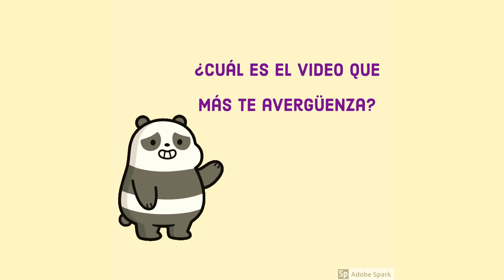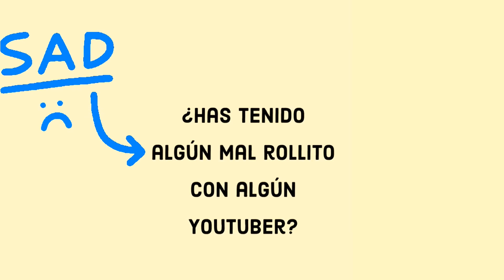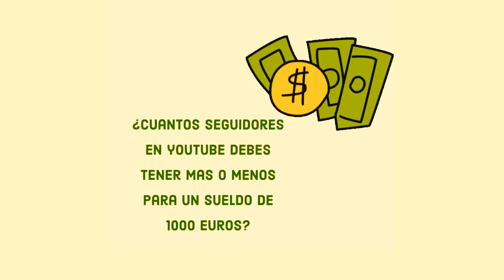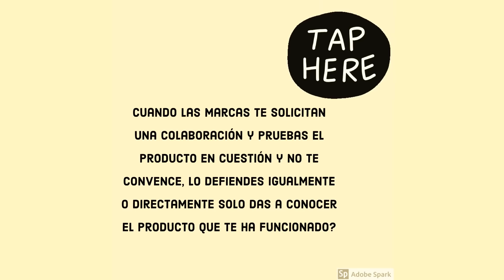¿ A QUE YOUTUBERS LESBIANAS LES TENGO ENVIDIA | DESKRADOS OFICIAL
¡Qué YouTuber Lgbt me gusta!, ¿Quién me cae mal de YouTube?, ¿Cuanto gano en YouTube?
Averígüenlo en este tag del YouTuber hipócrita, a ver si adivinan mis respuestas. Por cierto no se olviden de darle like y compartir.